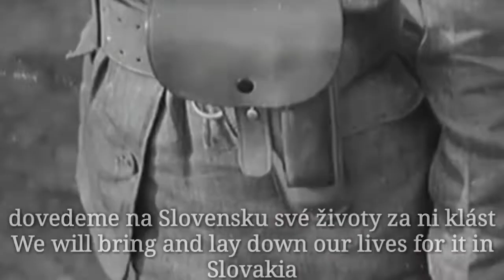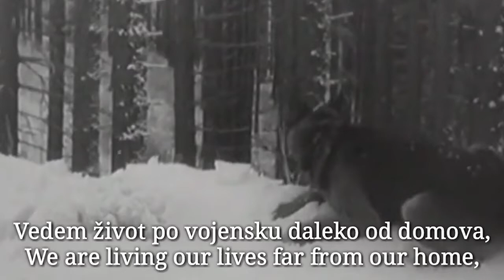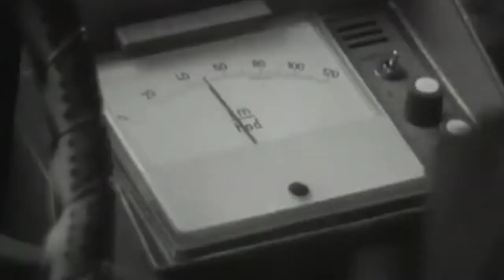Pochod SNB - Czechoslovak Military March